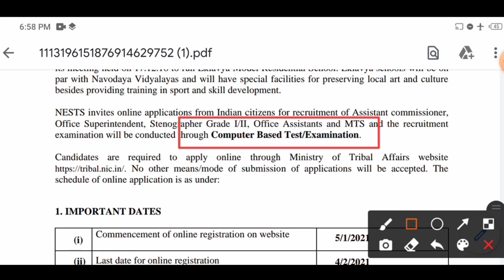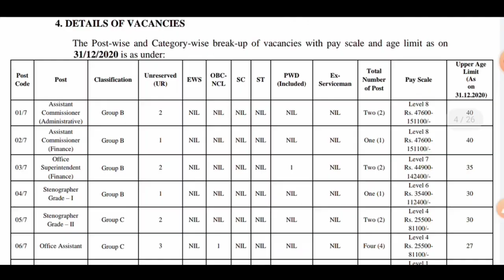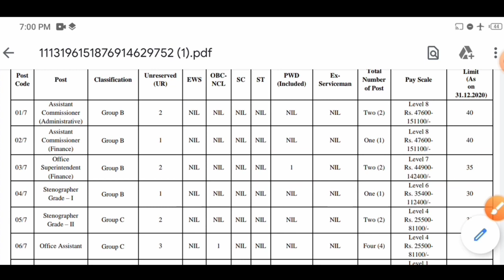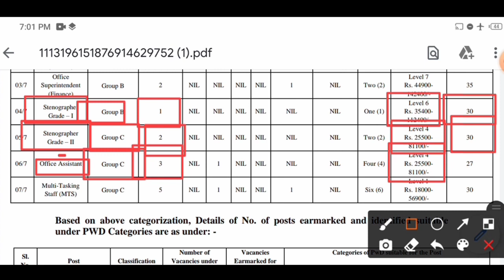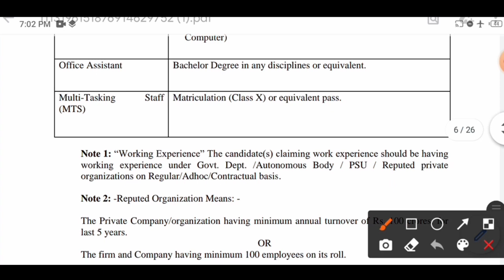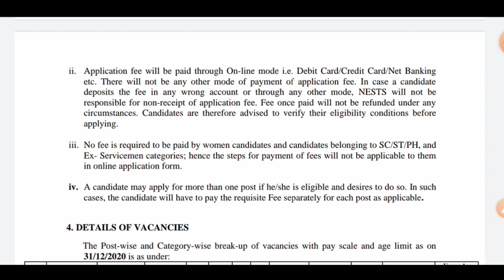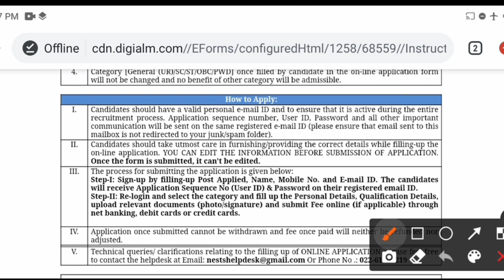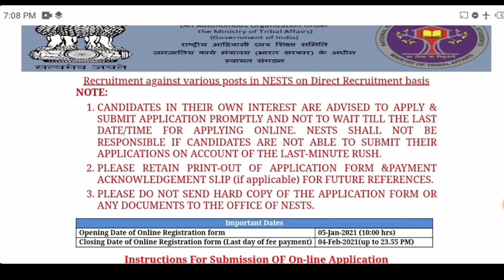মাধ্যমিক পাশে Group 'B' এবং Group 'C' পদে কর্মী নিয়োগ || All India Government Job Vacancy 2021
“Online Tathya” YouTube চ্যানেলে আপনাদের সকলকে স্বাগতম ।

আপনাদেরকে বলবো যেকোনো Private Job তে এপ্লাই করার আগে ভালো করে সমস্ত কিছু জেনে নেবেন তারপর এপ্লাই করবেন । কারণ প্রাইভেট কোম্পানি কোন ঠিক নেই । আমাদের এই চ্যানেলের মাধ্যমে শুধুমাত্র জব information দেওয়া হয়। কোনরকম জব করে দেয়া হয় না । কারো সঙ্গে Contact ও করা হয় না । আমরা চাইনা যে আপনার কোন ক্ষতি হোক ।

►বিঃদ্রঃ-  কোনও বিষয়ে প্রশ্ন থাকলে Facebook Group যুক্ত হয়ে যান। ঐ খানে আমি ছাড়াও অনেকেই আছে আপনাকে হেল্প করার জন্য ।